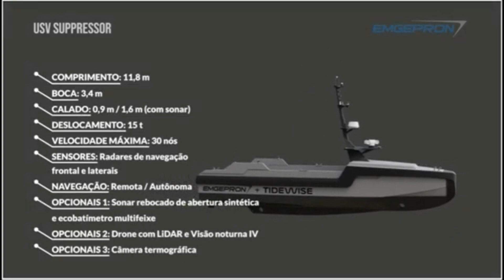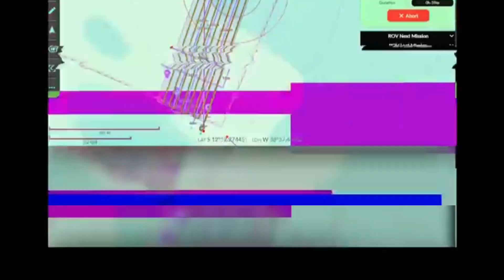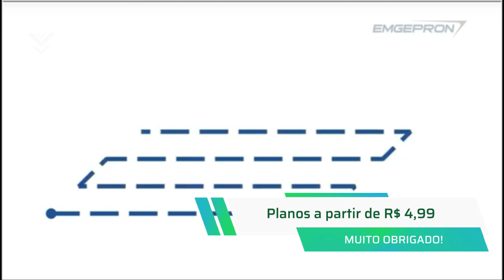Suppressor o drone Naval Brasileiro Anti minas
🎖️ Explore o mundo militar com "Curiosos da Caserna - Informações Militares"! 🎥 👋
Olá a todos! Convido vocês a conhecerem o meu canal "Curiosos da Caserna - Informações Militares" no YouTube. 🔍
Aqui você encontrará uma fonte confiável de informações militares interessantes e curiosidades sobre as forças armadas. 📺
Venha fazer parte dessa comunidade apaixonada por assuntos militares. ⚔️ Juntos, vamos explorar o fascinante universo da caserna! 🎥